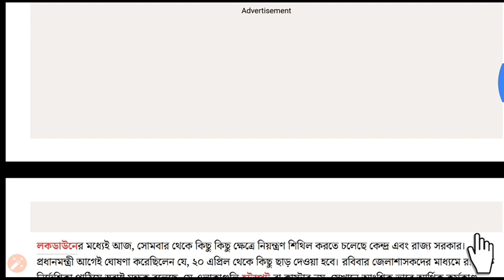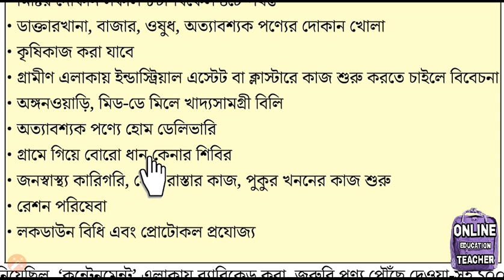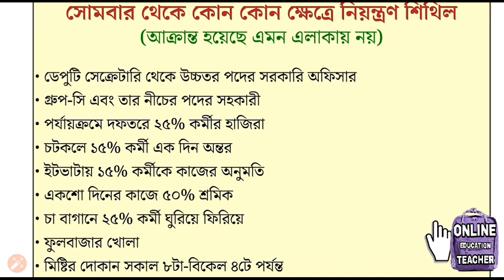রাজ্যের বিশেষ কিছু এলাকায় দোকান খোলা হবে কেন্দ্র সরকারের নির্দেশ 🔥 দোকান খুলবে লকডাউন এর মাঝে ?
রাজ্য কেন্দ্র সরকারের তরফ থেকে নতুননিয়ম চালু হলো আজ থেকে কোন কোন দোকান খোলা থাকবে যাবতীয় ভিডিওটিতে দেখে নিন এবং আরও কিছু তথ্য পাওয়ার জন্য আমাদের চ্যানেলটি সাবস্ক্রাইব করে রাখুন বিরাট

♥️☎️কোন সমস্যা / STUDY material PDF / চাকরির খবর পেতে  হলে WHATSAPP GROUP এ যোগ দিন👇🏿👇🏿